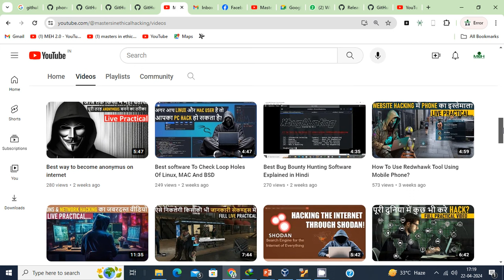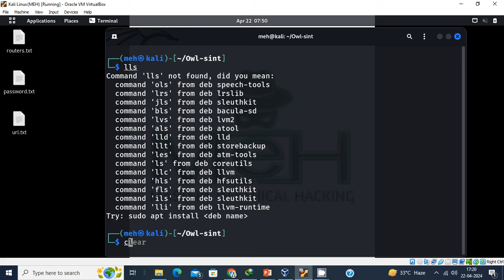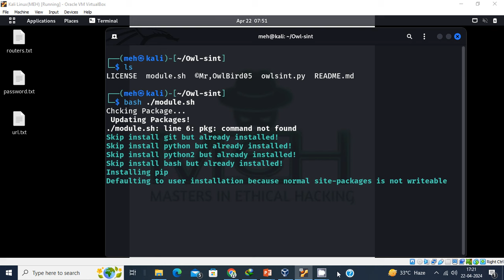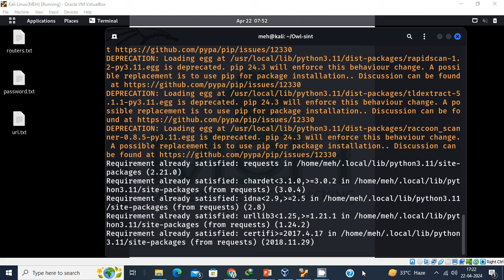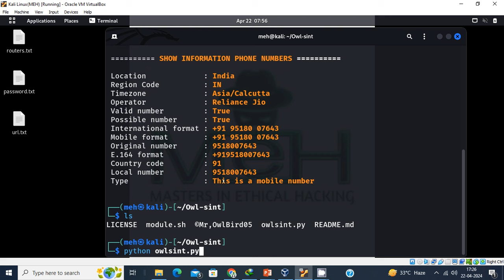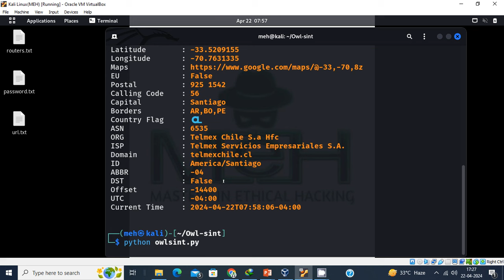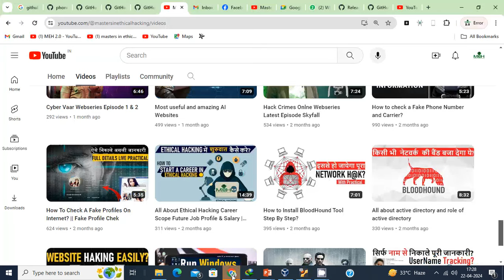All About Amazing Open Source Tool In Hindi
hello guys in the video we will learn about an amazing open source tool which will helps you alot in the field of cyber security and safety. Hope you lilke the video.

MEH channel sometimes use Film Clips, TV series Clips, Web Series Clips, Animation Series Clips to explain about the Film, Web Series, Trailers and Songs, but all under section 107 of the copyright Act 1976, allowance is made for FAIR USE for purpose such as criticism, comment, news reporting, teaching, scholarship and research.